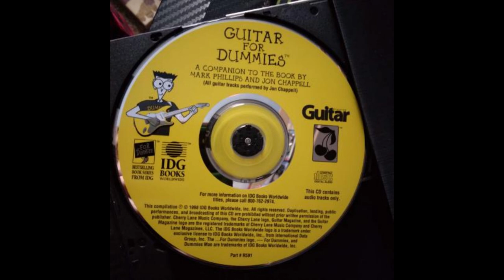Guitar For Dummies 1998 CD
full rip, maybe coming to archive.org soon idk